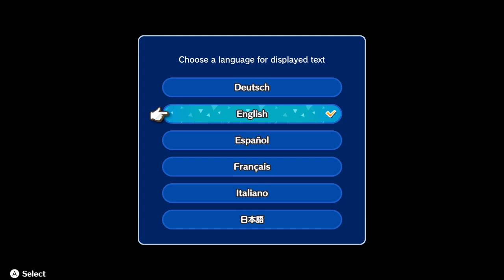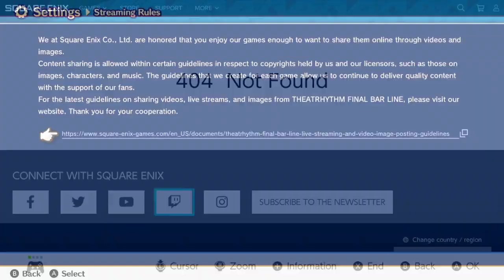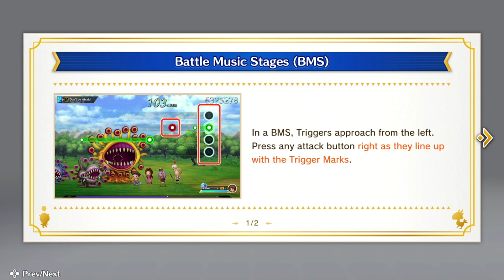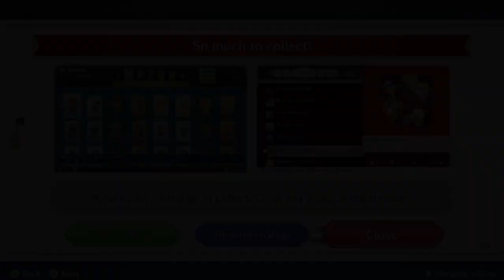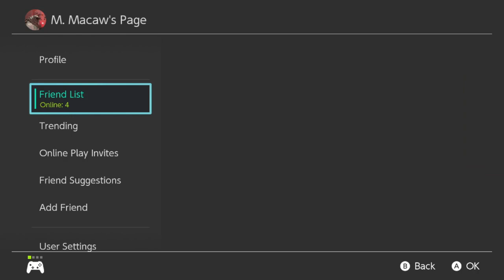Theatrhythm: Final Bar Line (Part 1 [Demo])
A full playthrough of all 30 songs in the Final Bar Line demo!
Streamed on February 1st, 2023.